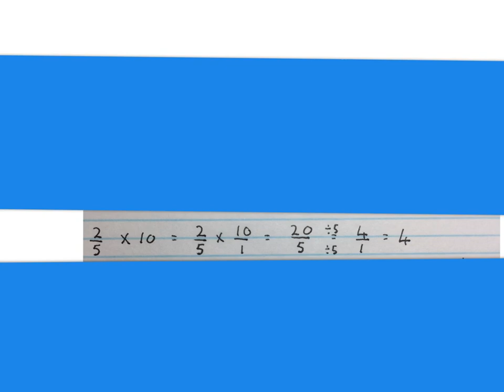Gewone breuke maal Inleiding (wiskdou)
Gewone breuke maal ń inleiding tot skryfwyse